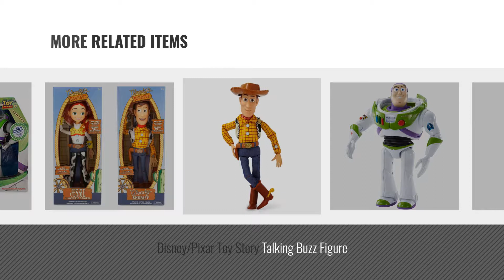Top 10 Toy Story Woody Talking [2018]: Toy Story Pull String Woody 16" Talking Figure - Disney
Black Friday / Cyber Monday Toy Story Pull String Woody 16" Talking Figure - Disney Exclusive by Disney

Black Friday / Cyber Monday Disney Woody Talking Figure - 16 Inch by Disney

Black Friday / Cyber Monday Disney/Pixar Toy Story Talking Woody (Amazon Exclusive) by Mattel

Black Friday / Cyber Monday Disney Pixar TOY STORY - TALKING WOODY by Pixar

Black Friday / Cyber Monday Disney Woody Talking Action Figure by Disney

Black Friday / Cyber Monday Disney/Pixar Toy Story Talking Buzz Figure (Amazon Exclusive) by Mattel